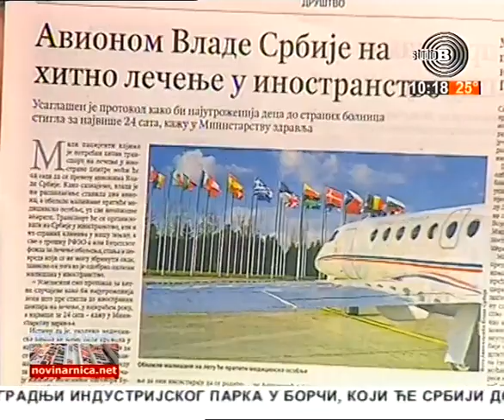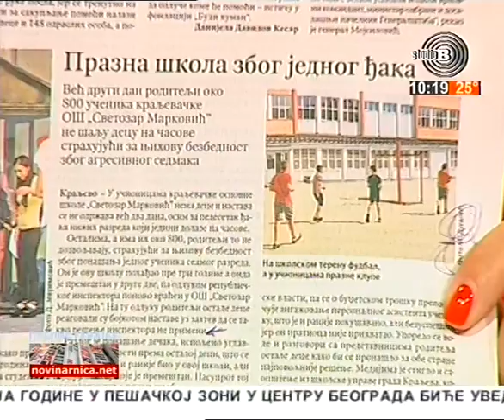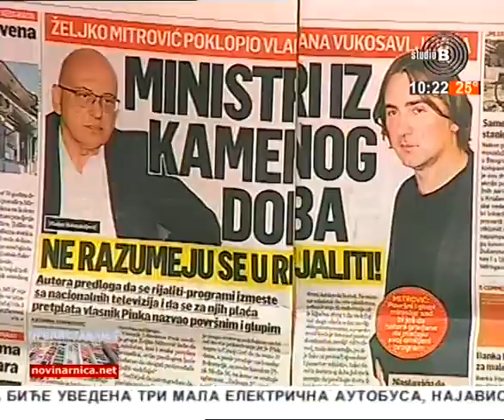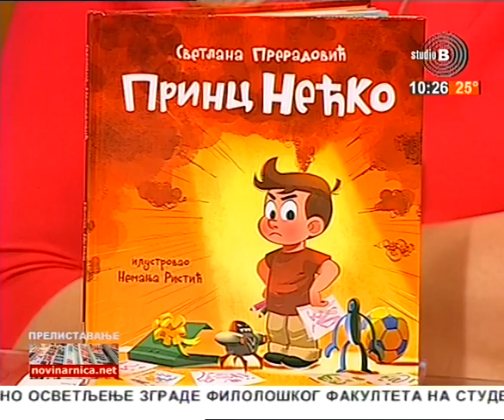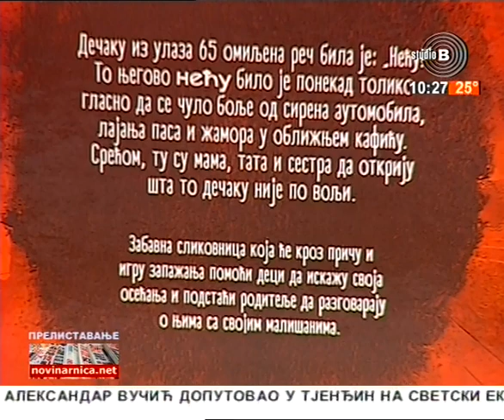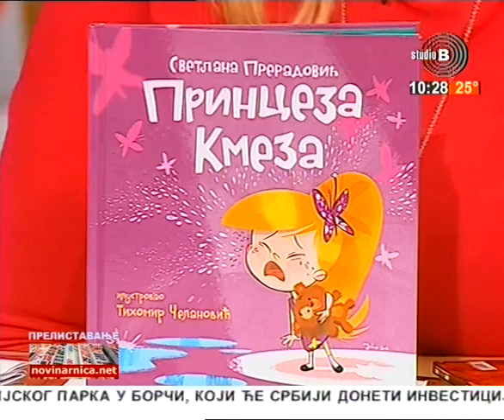Prelistavanje StB - gost Svetlana Preradović, pisac i novinar [19.09.2018.]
Domaćin - Uroš Milovanović